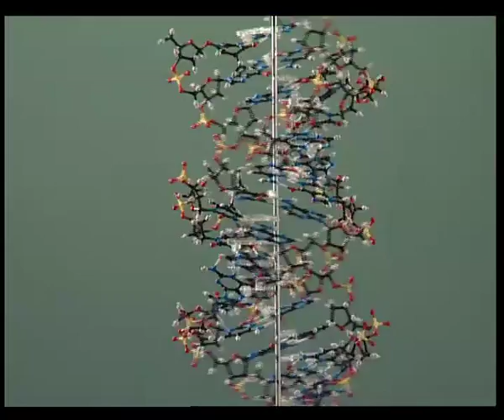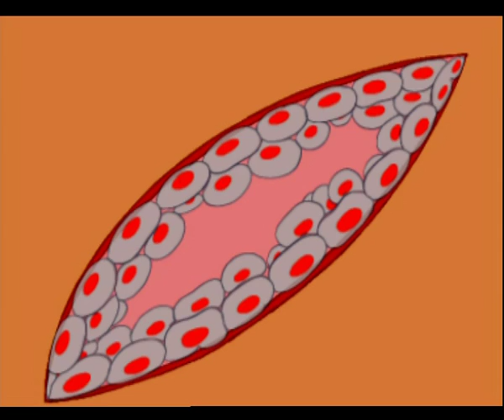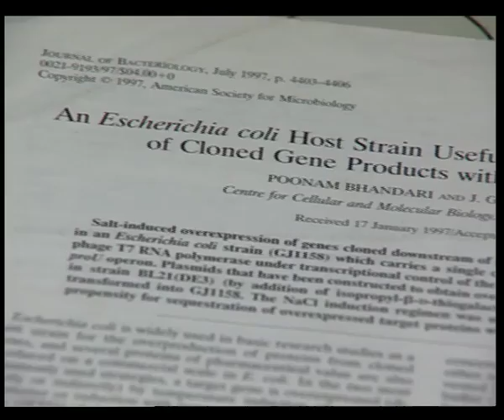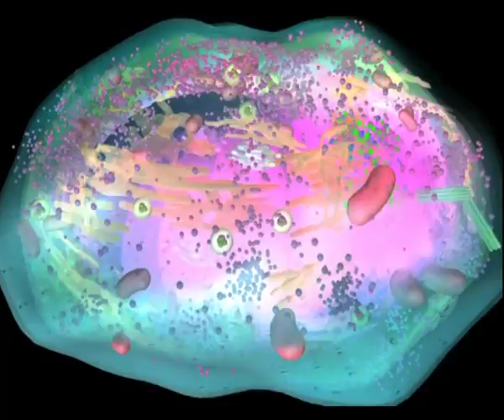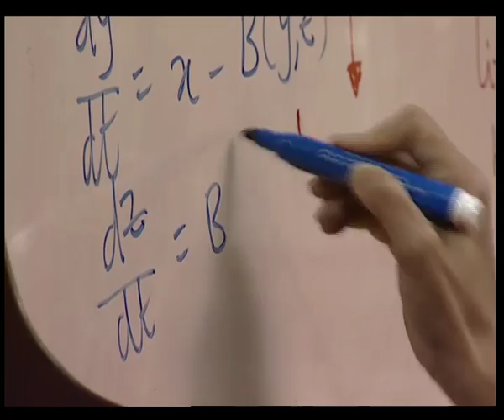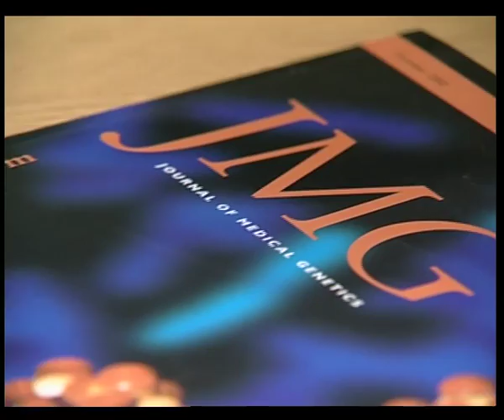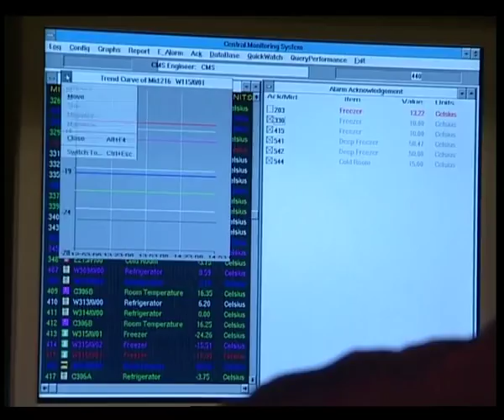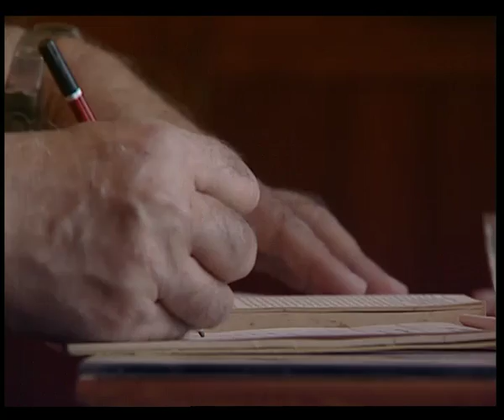Centre For Cellular and Molecular Biology/ Corporate Film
A Film on Centre for Cellular and Molecular Biology.. CCMB

Script input by PM Bhargava. & MW Pandit .Commissioned by Dr Lalji Singh.   Screenplay and Direction by Bhanu Prasad.